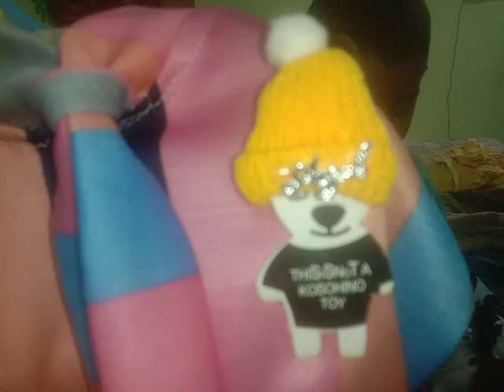omg 🤫😱😱 itni sasti ड्रेस kha se mgai sirf 50rs,ki❤️🤗